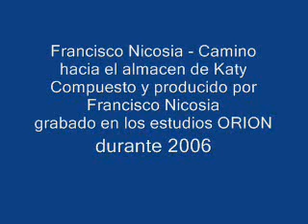Francisco Nicosia - Camino hacia el almacen de Katy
Compuesto y producido por Francisco Nicosia, Grabado en los estudios ORION durante 2006
trabajo perteneciente al disco "Vida de campo"